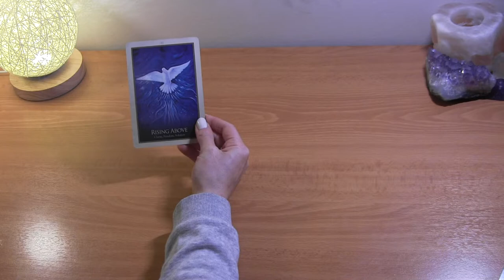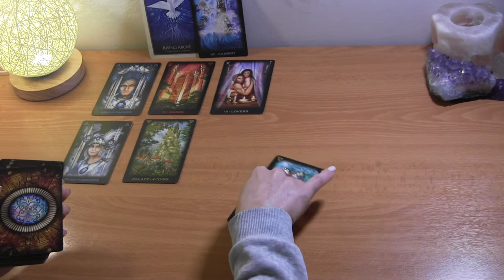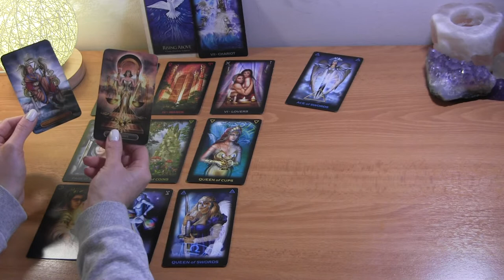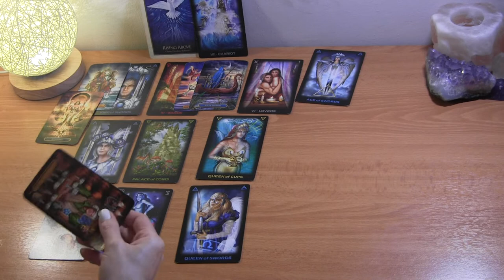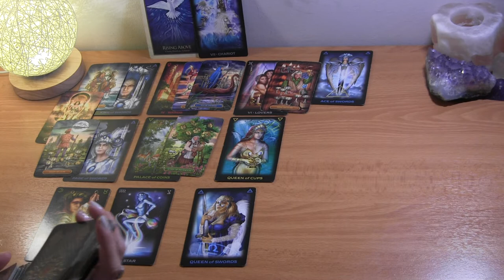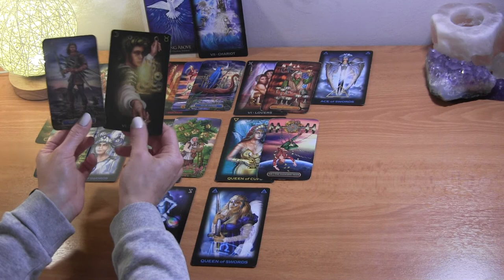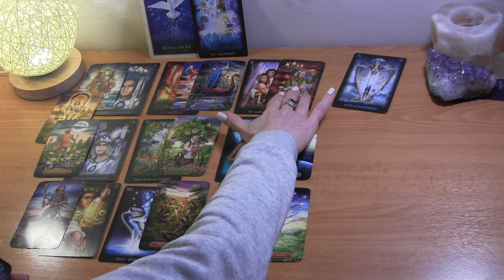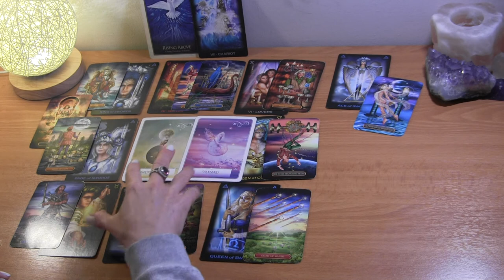♊️ GEMINI MID FEBRUARY 2021: Their Clarity & Freedom Bring In Love ❤️ Love Reading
GEMINI February Tarot Love Reading
Twin Flames/Soulmates

PERSONAL TAROT READING OPTIONS:
1.  BASIC LOVE READING ~30min $50
2.  BASIC LOVE + 3rd  PARTY/KARMIC~30min $50
3.  EXTENDED LOVE READING ~45min $65
4. EXTENDED LOVE +3rd PARTY/KARMIC~45min $65
5. MINI-READING ~20min $35

  1. Reading option
  2. Your and your partner's first names, DOBs  and current countries (if known)
  3. Brief description of situation
  4. Photos optional